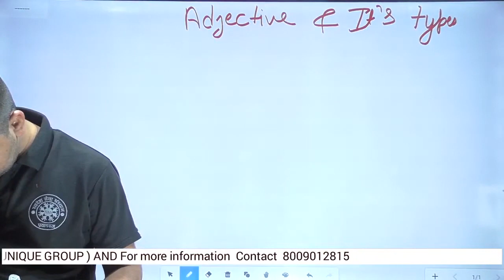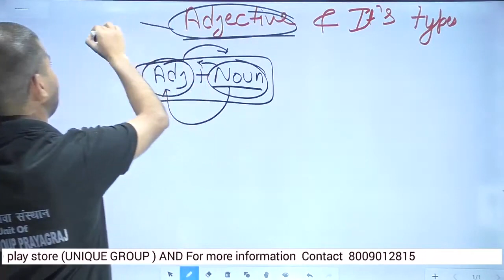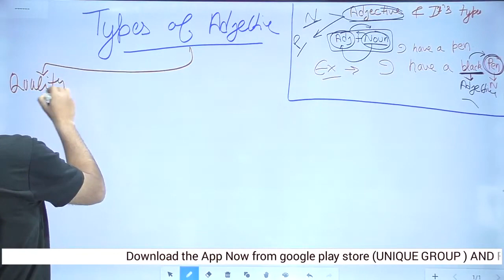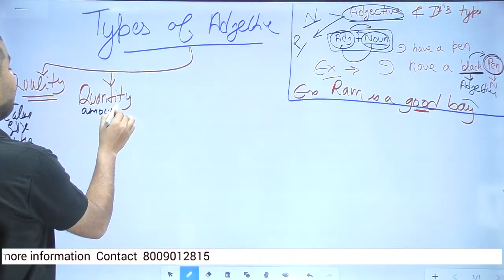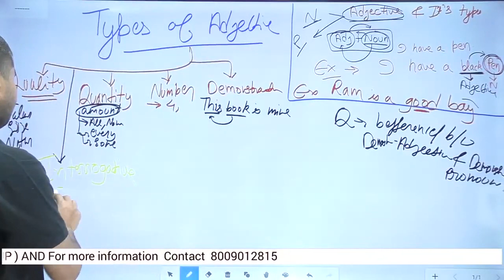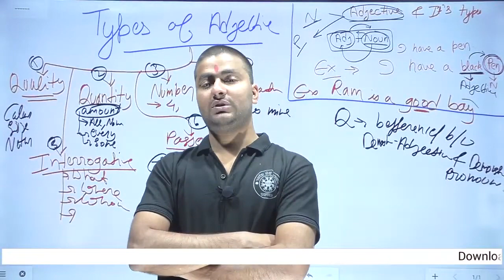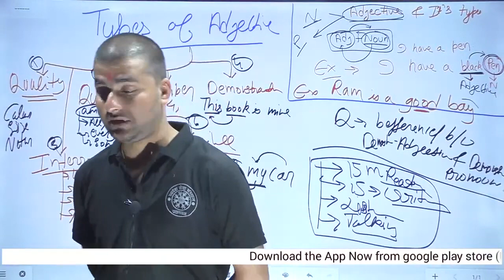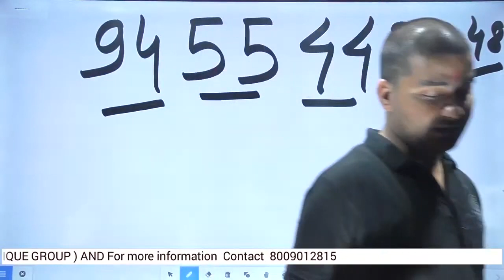Adjective | Adjectives in English Grammar | ashutosh sir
Ratnakar sir ...

Account Detail.